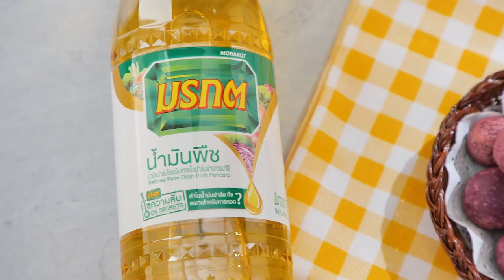ขนมไข่เต่ามันม่วง สูตรเด็ดอ.ยิ่งศักดิ์